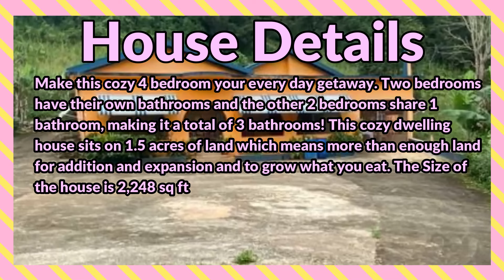4 Bedrooms 3 Bathrooms, House for Sale at WAUGH HILL, Above Rocks, St. Catherine, Jamaica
Make this cozy 4 bedroom your every day getaway. Two bedrooms have their own bathrooms and the other 2 bedrooms share 1 bathroom, making it a total of 3 bathrooms! This cozy dwelling house sits on 1.5 acres of land which means more than enough land for addition and expansion and to grow what you eat.

If interested contact the Sales Agent here:
SUPERIOR REALTORS

JMD $22,000,000